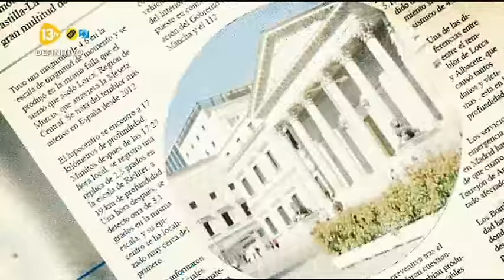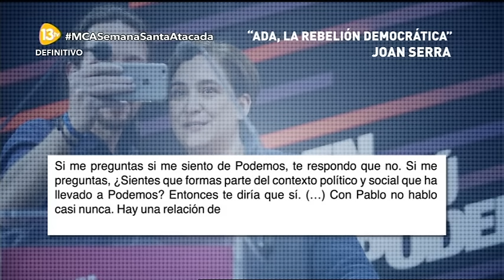Más Claro Agua 13tv 21/03/16 Ada Colau: “P. Iglesias es arrogante, BCN en Comú no es Podemos”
Tertulianos: Noelia Martínez (PSOE), Percival Manglano (PP),  Karmentxun Marín, Carlos Carnicero,  Luis Balcarce, Víctor Arribas.
10:00 Visita Obama a Cuba.
40:30 ¿Por qué Pedro Sánchez quiere Asociarse con Podemos?
46:32 Isabel Durán: “El dos de mayo se les acaba la juerga a toda esta gente. Nos están haciendo perder el  tiempo y dinero. Agotar los plazos  sin que salgan las cuentas es tomarnos el pelo”
54:00 Cospedal: “Si quisiera Sánchez, en 24 horas habría gobierno en España”.
01:16:30  Ada Colau: “Pablo Iglesias es arrogante y eso me hace ser mas catalana” “BCN en Comú no es Podemos, Quizá por la arrogancia de su  núcleo”